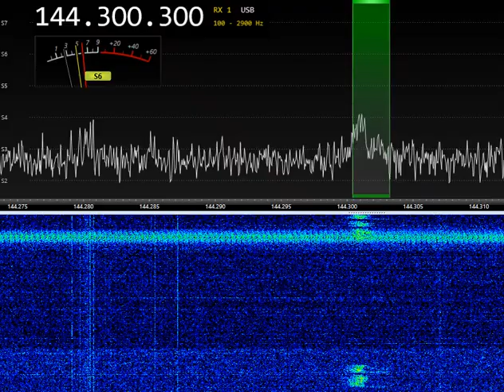RA4NDS via Aurora 144.300 USB 15:40UTC 26-DEC-2022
Antenna: 4x9 element yagi
SDR Airspy HF+ Discovery
BPF 144 MHz, LNA US4ICI 0,6dB